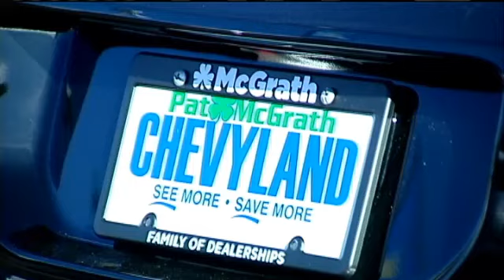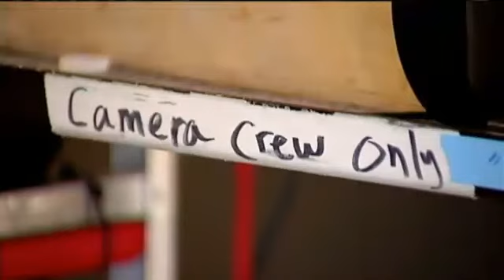Summerland Project Bringing in Business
CEDAR RAPIDS, IA (CBS2/FOX28)  The Summerland Project is a chance for local acting talent to get screen time, but its also a unique opportunity for the local economy.

The film is partnering with investors and businesses to help make the movie.

Filmmakers say that one of the best things about making The Summerland Project is that it portrays Iowa in a different light than what its been shown as before in movies. It isnt about corn or baseball, and its providing businesses chances that many of them havent before either.

"We need to have film back in this community, said The Summerland Project Executive Producer Dick Meisterling.

"These opportunities don't come up all the time, said Pat McGrath General Manager Gavin McGrath.

They dont, and with state filming credits overcoming years of scandal, filmmakers havent been flocking to the Hawkeye state partially because of the cost.

But for The Summerland Project, a team of investors couples with local business partnerships have helped them not only make due, but thrive.

"It allows us the capability to make this movie, which doesn't have the Avenger budget, look like something that could, said The Summerland Project Producer Enrico Natale.

Producers say they have to feed 50-60 people all day for weeks. Its a major cost that Hy-Vee is completely covering.

Pat McGrath dealerships have donated cares that will appear in the move and help carry equipment and actors, expanding their brand to an international audience.

"This is going to go all across the country and in no small measure, across the world, said Meisterling.

But thats not even the reason McGrath says its involved.

"It was more just a community involvement decision, said Gavin. We wanted to get involved in this movie one way or the other.

He says they arent even sure theres going to be a huge payoff directly from their partnership. Still, there are obvious reasons to make it easier for a filmmaker to showcase where McGrath does business.

"Crews come in from across the country and stay in our hotels and eat in our restaurants, said Cedar Rapids City Manager Jeff Pomeranz.

That helps in the short-term, but Gavin said down the road, Cedar Rapids needs to attract younger people to thrive. He says if making the city known as a movie-filming-spot helps that, hes all for it.

"If all of a sudden this blows up and goes really well and another guy out of Hollywood wants to shoot here, I guarantee that only helps us, said Gavin.

The filmmakers say they dont want this to be one-time thing. Theyre on a mission to prove that film-making in Iowa can work, and that investing in it can pay off.